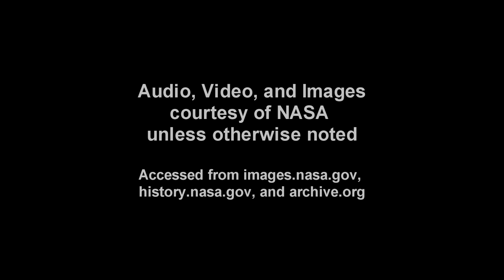Apollo 11 Complete Real-Time - 099:00 to 100:01 - Lunar Orbit Coast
The astronauts make final preparations before undocking.